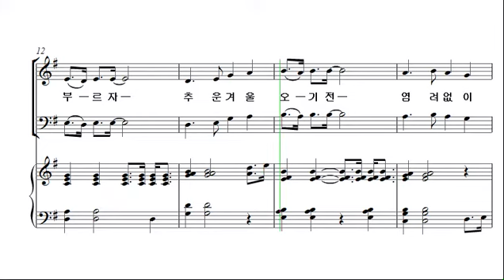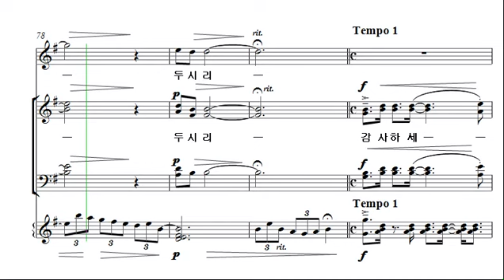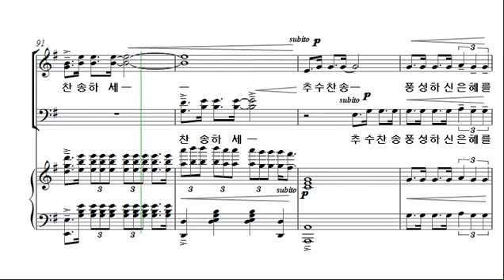[예수 나의 기쁨 15집] 29. 추수 찬송 부르자 _소프라노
1. 내가 산을 향하여
2. 더하시리라
3. 내게 강같은 평화
4. 갈보리 언덕 십자가
5. 오직 주님밖에는
6. 주는 나를 기르시는 목자
7. 온 땅아
8. 걸어가네
9. 행할길을 아이에게
10. 물 위를 걸으라
11. 만 입이 나에게 있으면
12. 놀라운 그 이름, 예수
13. 주는 나의 힘!
14. 그 손
15. 예수 동산에서
16. 기뻐하며 경배하세
17. 두려워 말아라
18. 십자가
19. 축복의 가정
20. 나의 사랑하는 책
21. 지금까지 지내 온 것
22. 나의 영혼이 잠잠히
23. 하나님의 나라
24. 주님 사셨다
25. 족하다
26. 하나님의 어린 양
27. 주의 친절한 팔에 안기세
28. 다시 복음 앞에
29. 추수 찬송 부르자
30. 구주를 생각만 해도
31. 주의 이름 영화롭도다